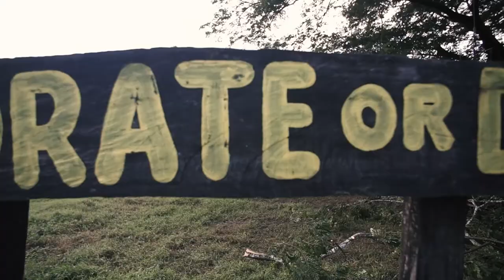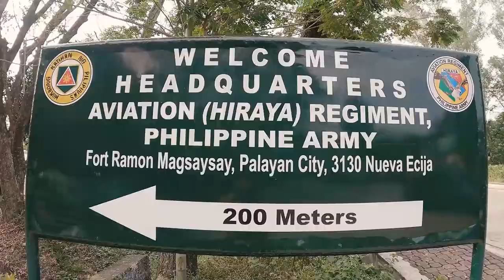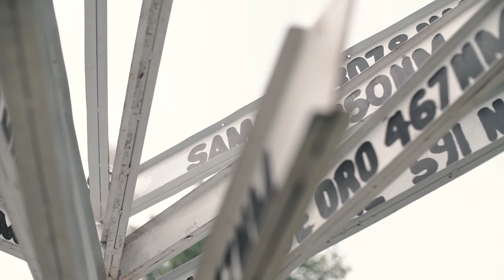BASIC AIRBORNE COURSE CLASS 128&129-2020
Fligh High airborne